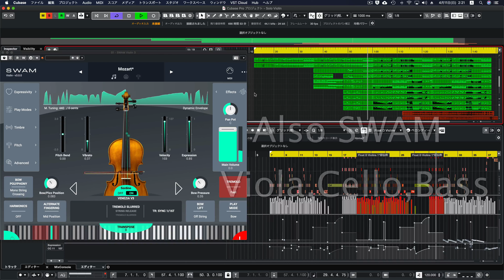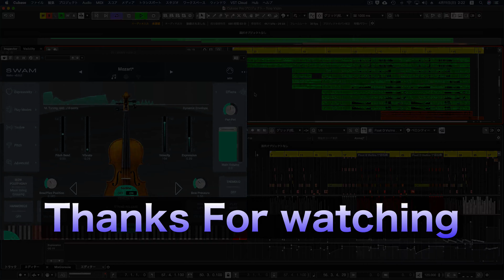【DEMO】Swam Solo Violin V3 Are OUT(think better than V2)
眠れるラジオ　HOVチャンネル